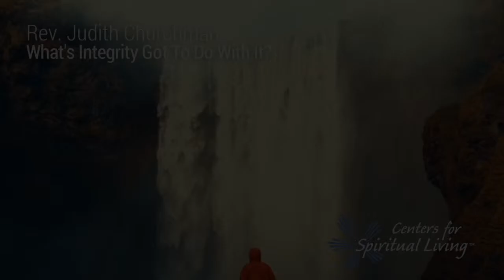What's Integrity Got to Do with It? Rev. Judith Churchman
This Sunday, March 3rd, our talks will explore the idea of integrity. What is it, anyway, and why do we care? We know what we mean when we say a person has no integrity. don't we? Why is it important to us? Is it a spiritual concept? Join us for the exploration.